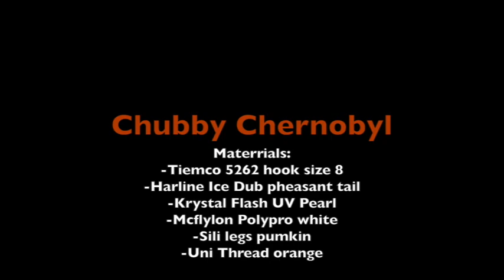Cutthroat Anglers Tuesday Ties: The Chubby Chernobyl with John Sprigss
Guide John Spriggs walks through how to tie one of our best terrestrials in Colorado, The Chubby Chernobyl.